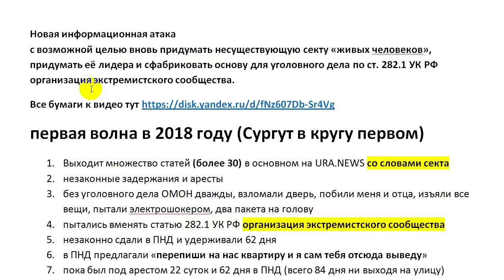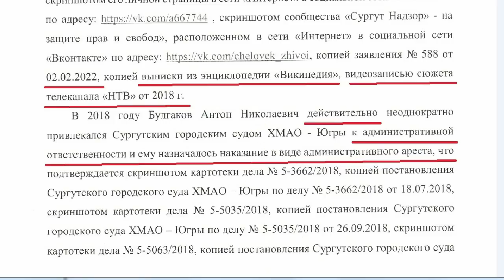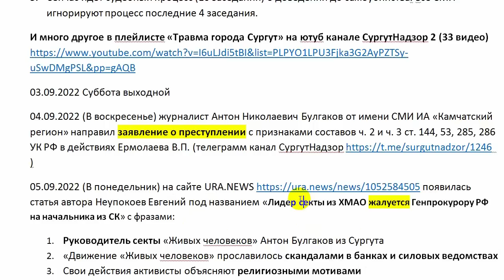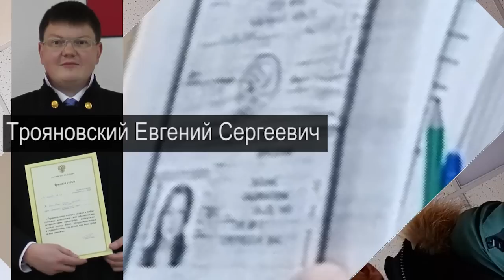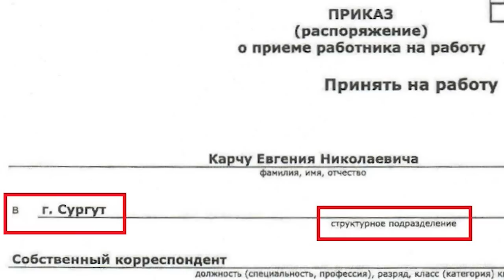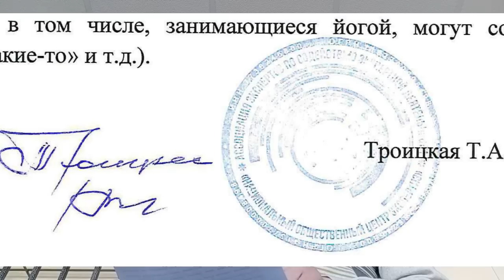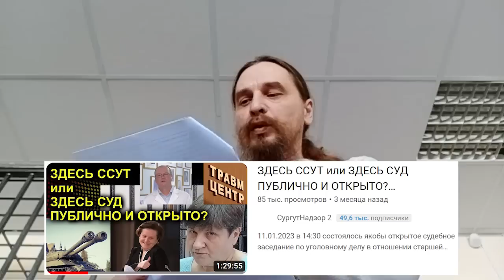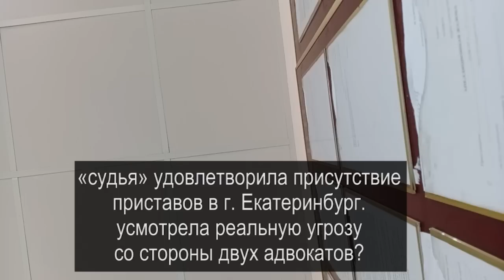ЛИДЕР СЕКТЫ "ЖИВЫХ ЧЕЛОВЕКОВ" или УРА.ВРУ? 2023.04.17 Сургут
разбор двух заседаний по гражданскому делу о защите чести и достоинства персоны Антон Николаевич Булгаков. оспаривается статья автора Неупокоев Евгений СМИ ИАА УРА.РУ под названием «Лидер секты из ХМАО жалуется Генпрокурору РФ на начальника из СК» с фразами:
1. Руководитель секты «Живых человеков» Антон Булгаков из Сургута
2. «Движение «Живых человеков» прославилось скандалами в банках и силовых ведомствах
3. Свои действия активисты объясняют религиозными мотивами
4. В их заявлениях и поведении можно найти признаки секты
5. Булгакова осенью 2018 года арестовали и отправили в ПНД на принудительное лечение

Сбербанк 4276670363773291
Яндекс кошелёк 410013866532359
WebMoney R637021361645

на ты или на вы?